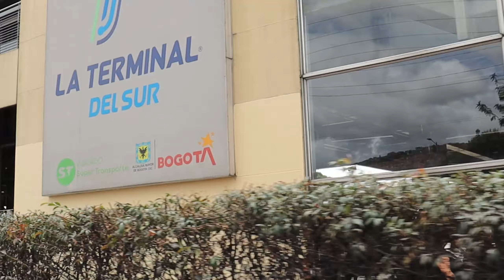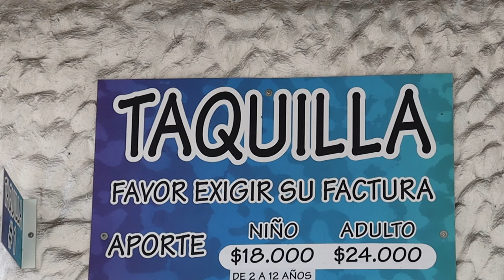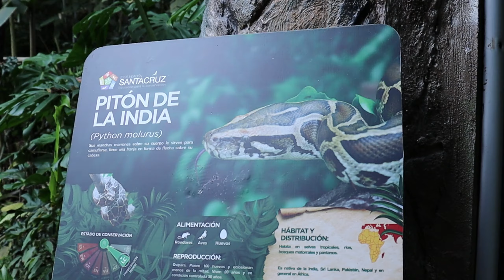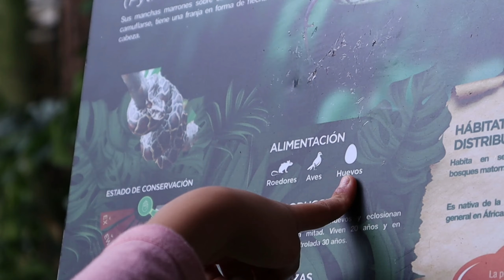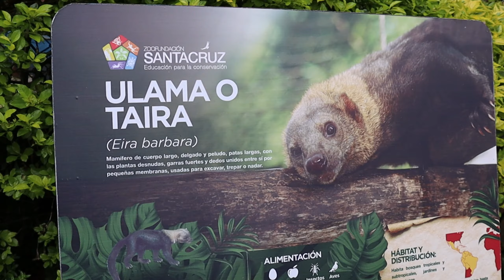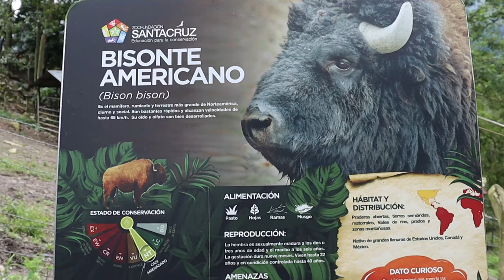zoologico Zoológico Santacruz “ANIMALES INCREIBLES”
T. adulto: $24.000
T. niño (Mayores de 2 años y hasta los 12 años): $18.000
Parqueadero Tarifa fija
A tan sólo 16 kilómetros y 45 minutos de recorrido, pasando por el majestuoso Salto de Tequendama sitio histórico y natural de la Región, podrás encontrar el lugar ideal para disfrutar de la naturaleza, conocer y aprender sobre nuestra fauna y la conservación de la misma.

Como llegar al Zoológico

Si deseas utilizar el sistema de transporte público, los buses parten de la terminal de transportes de Bogotá;  en el módulo amarillo cada 15 minutos y los fines de semana cada 10 minutos. También podrás preguntar por el plan “Ecoturismo Tequendama”  Si deseas utilizar tu automóvil: Debes salir de Bogotá por la autopista sur y tomar la ruta hacia Mesitas del Colegio, durante el trayecto encontraras señalización informándote de la llegada al Zoológico.  Está disponible  una la cual podrás transportarte más fácilmente hasta los terminales de transporte intermunicipal.

El Zoológico Santacruz abrió sus puertas el 3 de mayo de 1974 y fue fundado por Gonzalo Chacón Rueda. Está localizado en el municipio de San Antonio del Tequendama, departamento de Cundinamarca, a 9 km del Salto del Tequendama, en un entorno natural con temperatura promedio de 18 a 22 °C, y a 1860 m s. n. m.. Este parque natural protege la vida de 136 mamíferos, tales como el tigre blanco,jaguar, búfalo de agua, llama, puma y tigre de Bengala, 144 aves como avestruz, ganso, lechuza y halcón garrapatero, y 35 reptiles, entre los que se pueden destacar boa y tortuga Morrocoy.

El zoológico pone a disposición de sus visitantes un centro de educación donde se dictan talleres para niños y jóvenes, para que puedan fortalecer y enriquecer sus conocimientos de la vida salvaje. El Zoológico Santacruz cuida los animales, y también se involucra en la protección de la fauna. Desde 1994, la institución forma parte de la Asociación Colombiana de Parques Zoológicos y Acuarios y, desde 2003, integra la Asociación Latinoamericana de Parques Zoológicos